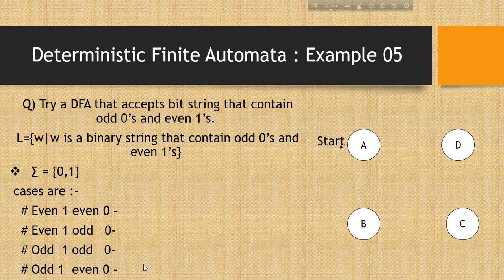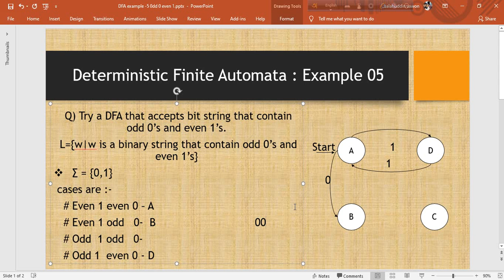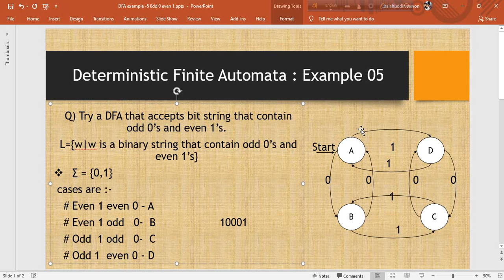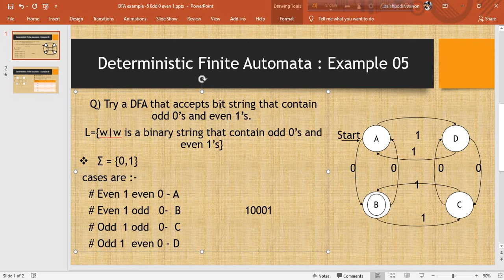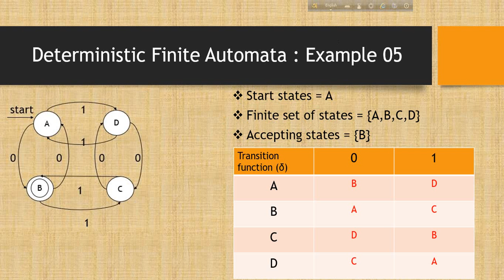DFA || Bit string that contains Odd 0's & Even 1's (Bangla)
DFA || Deterministic Finite Automata Example :5 (Bangla)
Theory of Computation & Automata Theory

Previous sequence ..video